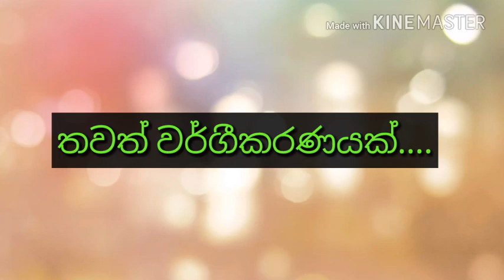Top 10 Banks In Srilanka / Best Banks In Srilanka/Best bank for Fixed Deposit in srilanka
What are the best top 10 Bank in srilanka